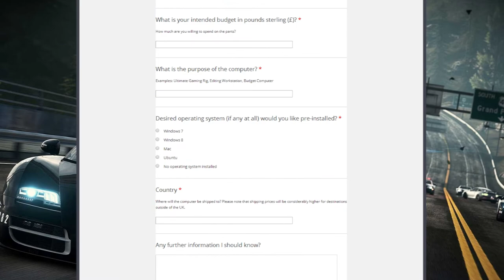UPDATE VLOG! | Computer Build Service, Short Film, Life Update & More!